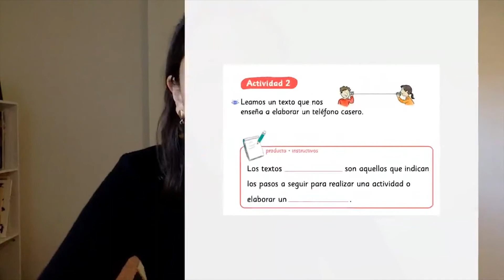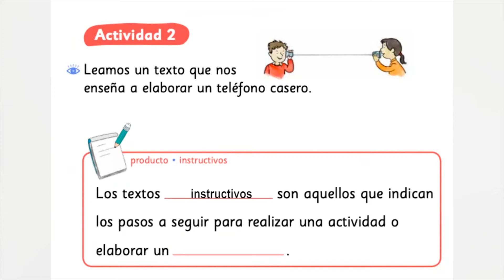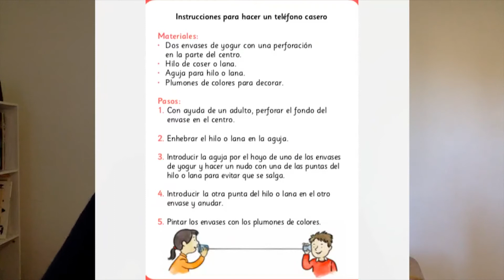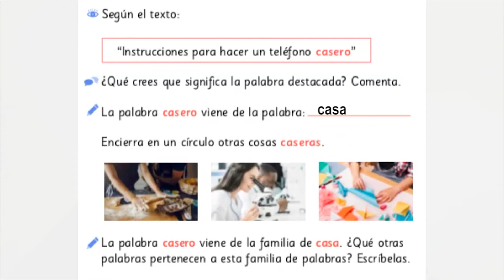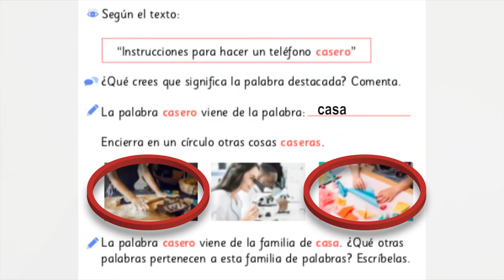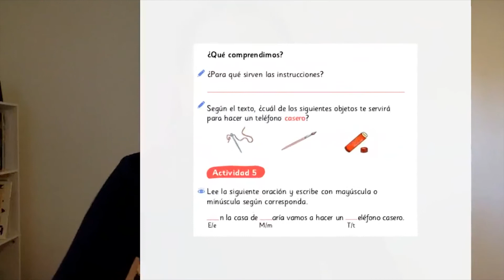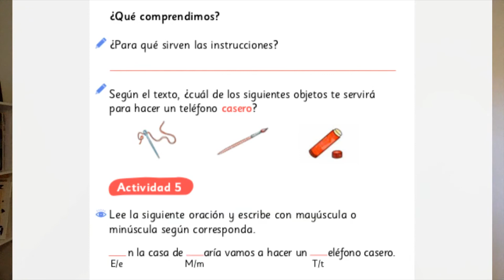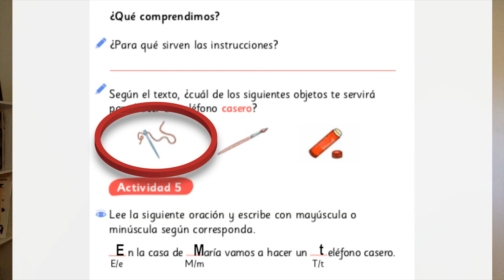[Aprendo en línea] – Leo Primero – clase 77 aprendo en línea – clase texto escolar 81 –2° básico